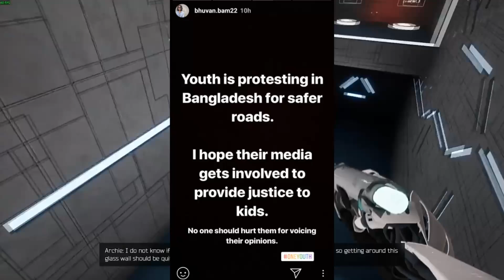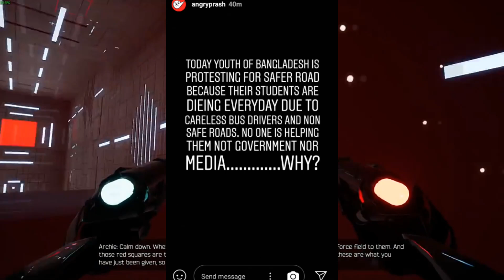CarryMinati, BB Ki Vines On Bangladesh Student Protest, Dhaka | Amit Bhadana, Angry Prash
Hey guys,
So in this video I am going to talk about the bangladesh situation where bangladeshi students are protesting against their government for better road safety measures.
Some youtubers such as BB Ki Vines, CarryMinati, Amit Bhadana, Angry Prash, Gareeb reacted to it.

GAME - Impulsion

Bubyeee!